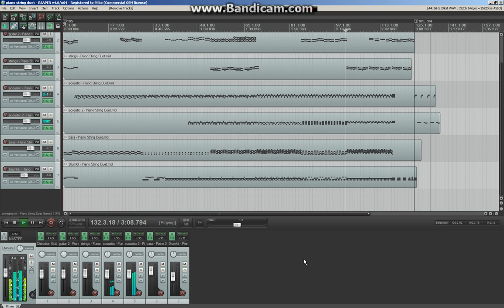Mike Byrne - "Journey Through the Majestic Unknown"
Mystical and wonder accompany this song while piano and strings dance around each other.